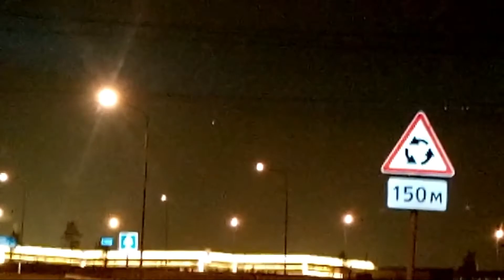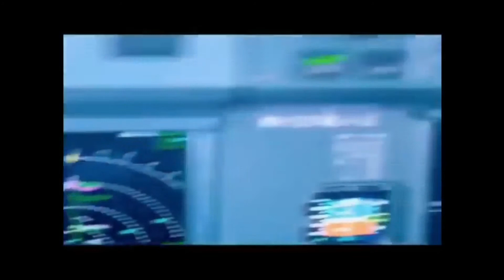OVNIS comienzan a aparecer en todas partes